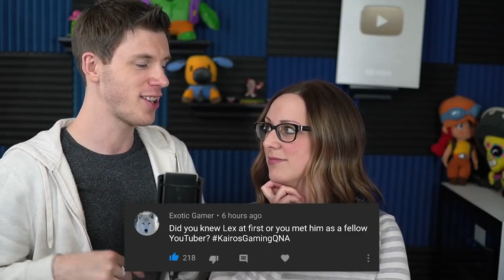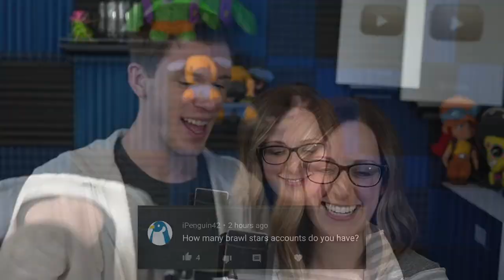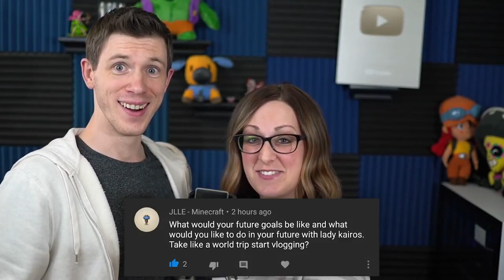Top 10. How much Money does a Brawl Stars YouTuber make?! | What would I change to Brawl Stars?!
For today's video I'm going to be answering YOUR questions that you sent me as a way to celebrate 250k subscribers! Hope you enjoy and thank you for all of the support!